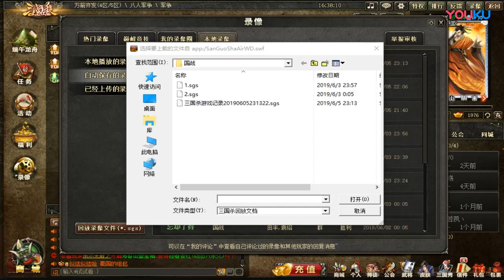【姑父解说三国杀国战】：僵尸猴无脑奋激喜二创 超清